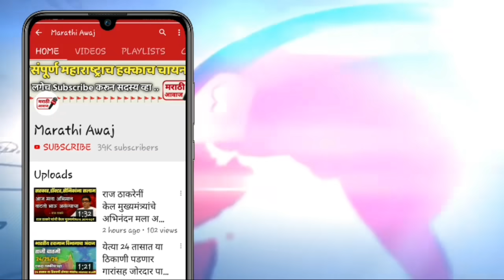सरकारवरती भडकल्या : पंकजा मुंडे आता बास्स झाल लोक इथ उपवाशी आहेत एकद नक्की पहा pankaja mundhe news